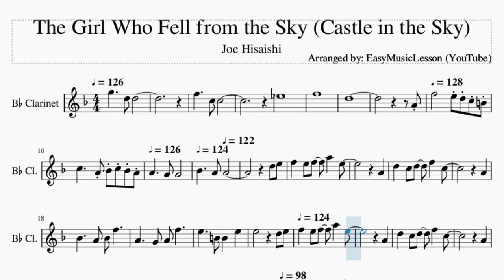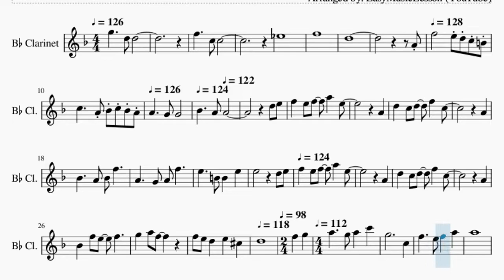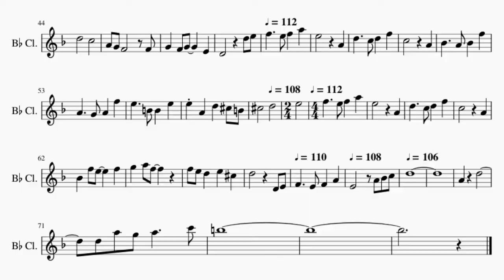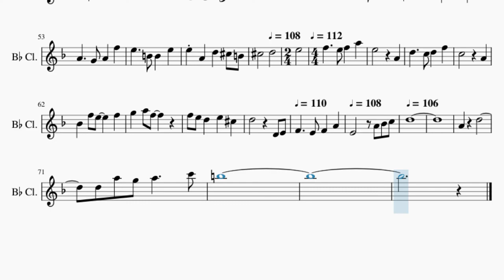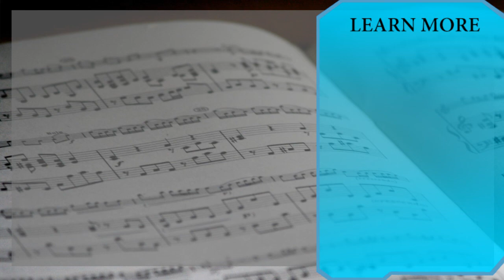Clarinet Sheet Music: How to play The Girl Who Fell from the Sky (Castle in the Sky) by Joe Hisaishi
Comment and let us know how the videos have helped you. It keeps us going! :)Here is a sheet music/tab video on the song The Girl Who Fell from the Sky (Castle in the Sky) by Joe Hisaishi on the clarinet. A clarinet sheet music arrangement which is transposed to notes that are easily played by clarinet, for the song The Girl Who Fell from the Sky (Castle in the Sky) by Joe Hisaishi.

EasyMusicLesson teaches you to play the your favorite instrument, through well-arranged sheet music so that you too can learn how to play The Girl Who Fell from the Sky (Castle in the Sky) by Joe Hisaishi on the clarinet as fast as you can. A clarinet sheet music with backing tracks to help your play the song better.

Chords of Clarinet arrangement:
Db Maj 7   C Min 7   Bb 7 Sus 4   G 7 Sus 4   C Min   D Maj
G Min   Ab Maj   F Maj   F Maj   B Dim   G Maj   C Min   G Min
Ab Maj   Eb Maj   F Min   C Min   D Maj   G Maj   C Min   G Min
Ab Maj   Eb Maj   F Min   C Min   F Min   G Maj   C Min   C Min 7
Bb Maj   C Min   G Min   Ab Maj   Bb Dom 7   Eb Maj   F Min
G Sus 4   G Sus 4   G Sus 4   G Maj   G Maj   C Min   Ab Maj
Bb Maj   Eb Maj   G Maj   C Min   Ab Maj   Bb Maj   C Min   C Min
G Min   Ab Maj   Eb Maj   F Min   C Min   D Maj   G Sus 4   G Maj
C Min   G Min   Ab Maj   Eb Maj   F Min   C Min   F Min   G Maj
C Min   C Min   C Min   G Min   Ab Maj   Ab Maj   F Sus 4   G Min

Melody notes of Clarinet:
Eb5
F5
D5
A4
F5               E5 D5 C5 B4 C5
A4 Bb4 C5 Bb4 A4 A4
G4   G4             Bb4
A4   A4
D5   E5
F5       E5   F5       A5       E5
A4
D5       C5   D5       F5       C5
A4
Bb4           A4   Bb4   F5
E5
D5   E5   F5       E5   F5       A5
E5
A4       D5       C5   D5       F5
C5
A4       Bb4       F5   E5       F5
Db5       D5
F5         G5
A5             G5   A5         C6
G5
C5         F5             E5   F5
A5         A5
D5                 C5
C5       A4
A4       D5
D5   E5
F5             E5   F5         A5
E5                         A4
D5             C5   D5
F5         C5
A4         Bb4             A4
Bb4         F5         A4
G4   A4         F5         E5
B4   B4         E5         E5
A4         D5         Db5   B4
Db5               D5
E5                 F5
E5   F5         A5         E5
A4
D5             C5   D5         F5
C5                         A4
Bb4         F5   E5
E5         Db5         D5
D4   E4   F4
E4   F4         A4         E4
A4   Bb4   C5
D5
A4